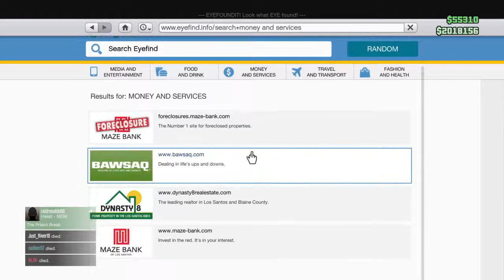GTA 5 Online - *SPECIAL VIDEO* PARKOUR AND RNG w/ Arcahno Gaming and Friends!!!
Hope u enjoy the vid :p